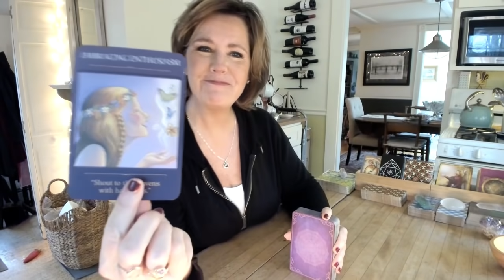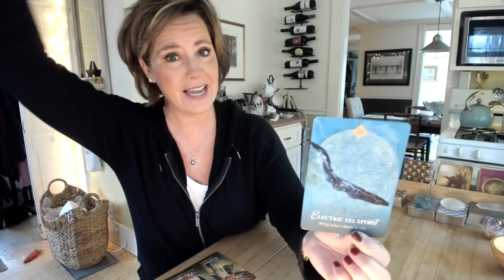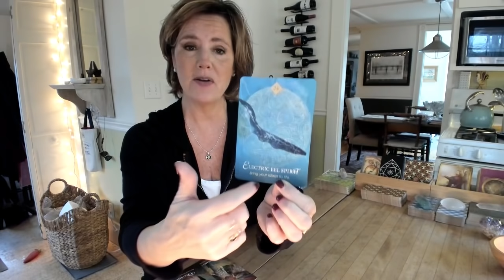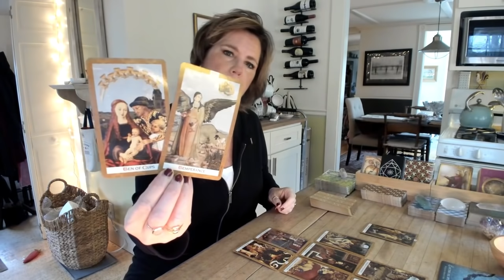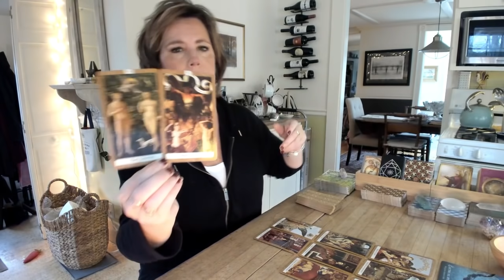GEMINI LIBRA AQUARIUS Stepping into *enlightenment* (separation is necessary) AIR March 18-19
GEMINI LIBRA AQUARIUS You'll have a bit of a separation from this person but it's necessary for you to finally step into enlightenment. Yes, you read that right. Not only are you learning a lot of lessons all at once, you'll need the time and seclusion to understand what's happening. You'll reconnect with that person, but in time. AIR Sign March 18-19